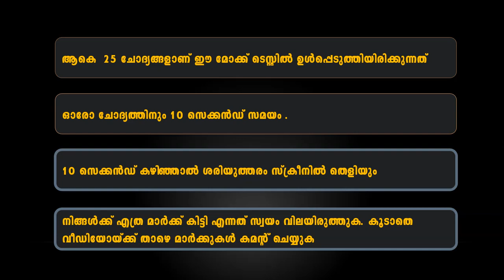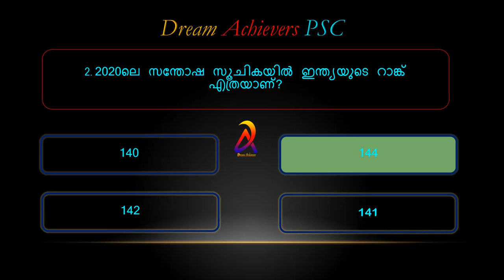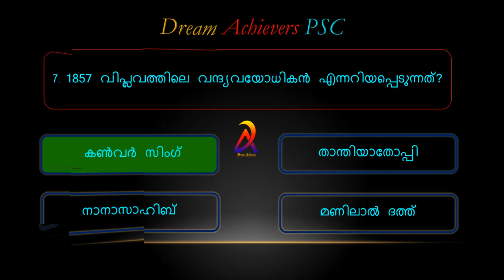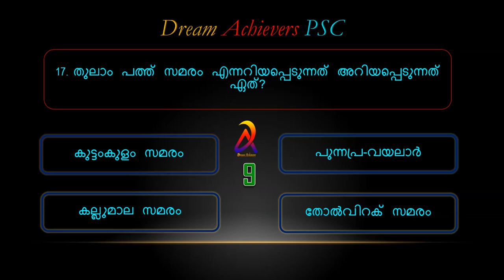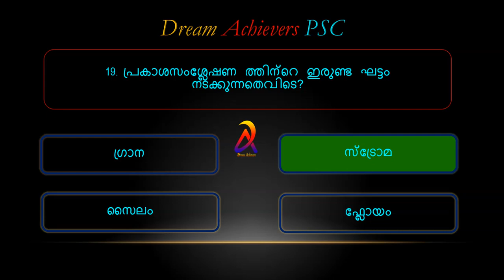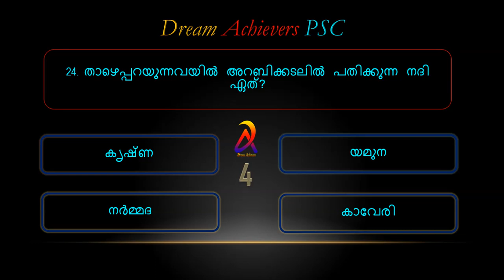Prelims Mock Test 216 | 100% Sure Questions ഉറപ്പായും പഠിച്ചിരിക്കേണ്ട ചില കൺഫ്യൂസിങ്ങ് ചോദ്യങ്ങൾ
Our Travel Vlog --          @silentkiller3703
Psc mock test for upcoming LDC & ,LGS  examinations. for Prelims exam based syllabus...
part 216 ആണ് ഈ വീഡിയോയിൽ ഉൾപ്പെടുത്തിയിരിക്കുന്നത് പരീക്ഷ ഹാളിൽ പരീക്ഷ അറ്റൻഡ് ചെയ്യുന്ന രീതിയിൽ ചോദ്യങ്ങൾ അറ്റൻഡ് ചെയ്യുക